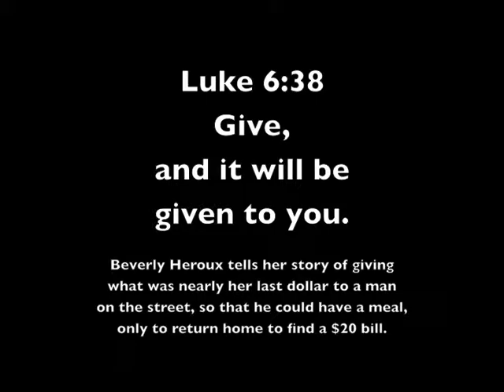Give, and it will be given unto you - Beverly Heroux mission moment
Beverly Heroux presents her mission moment... Give, and it will be given unto you  from Phoenix First Congregational United Church of Christ.  David Wallace translates into ASL.